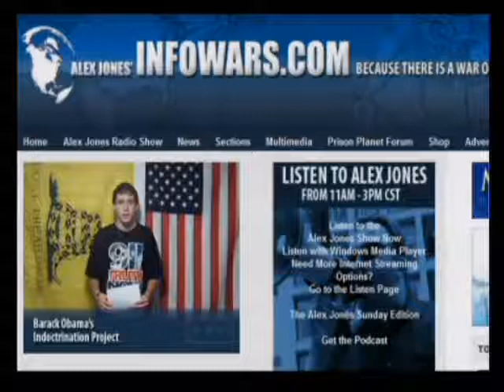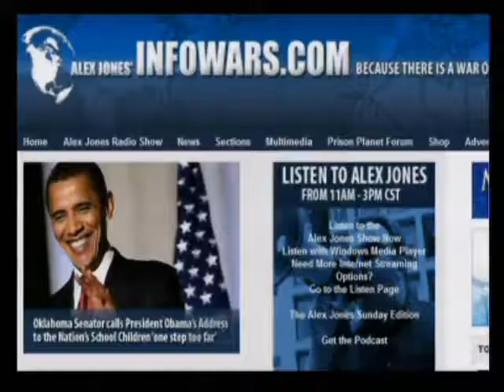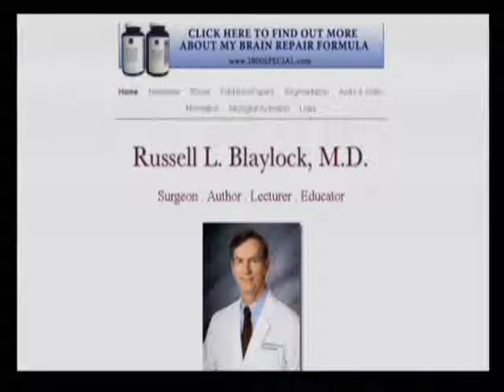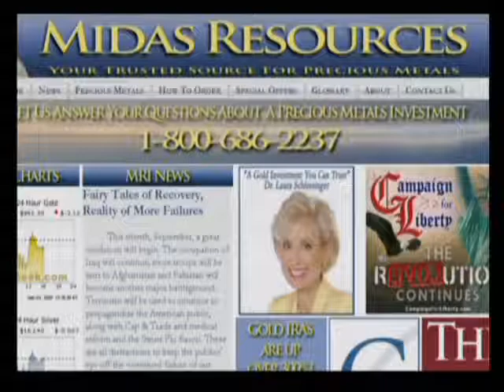The Alex Jones Show with Dr. Russell Blaylock 9 4 2009 Pt 14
Alex talks with documentary filmmaker Joe Berlinger, the creator of such films as Paradise Lost, Brother's Keeper, and Some Kind of Monster. Berlinger's latest film is Crude, described by The New York Times as a "forceful, often infuriating story about Big Oil and little people." Additional guests include Russell Blaylock, a former board certified neurosurgeon, health practitioner, author, lecturer, and newsletter editor, and Leonard Horowitz, a former dentist, a health industry entrepreneur, and the author of a number of books, pamphlets, DVDs, CDs and articles on public health issues including the dangers of vaccinations.